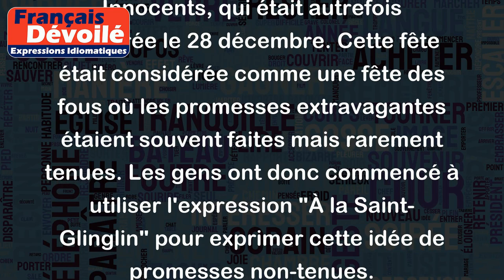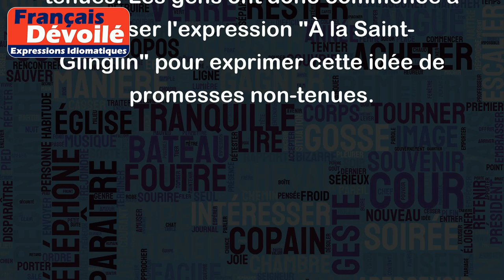À la Saint-Glinglin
"À la Saint-Glinglin" est une expression idiomatique qui signifie "jamais". Elle est utilisée pour exprimer un événement qui ne se produira jamais ou qui est très peu probable. C'est souvent utilisé pour se moquer de quelqu'un qui promet quelque chose qui est très difficile ou impossible à réaliser.
Par exemple, si quelqu'un vous dit : "Je vais te rembourser à la Saint-Glinglin", cela signifie qu'il n'a pas l'intention de vous rembourser ou que cela est très peu probable.
Un autre exemple serait : "Je vais nettoyer ma chambre à la Saint-Glinglin". Cela signifie que la personne n'a pas l'intention de nettoyer sa chambre ou qu'elle le fera quand elle en aura envie.
L'origine de cette expression est incertaine, mais il est probable que cela vienne de la fête des Saints Innocents, qui était autrefois célébrée le 28 décembre. Cette fête était considérée comme une fête des fous où les promesses extravagantes étaient souvent faites mais rarement tenues. Les gens ont donc commencé à utiliser l'expression "À la Saint-Glinglin" pour exprimer cette idée de promesses non-tenues.